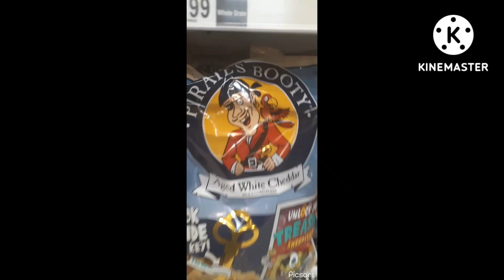Price Chopper vlog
I thought of doing more videos outside of my room so here's this